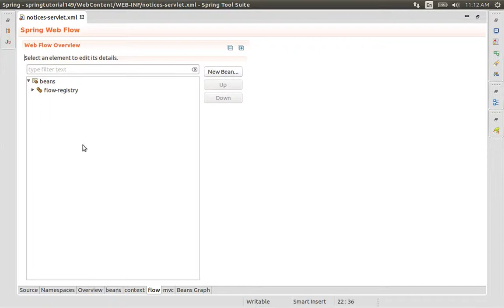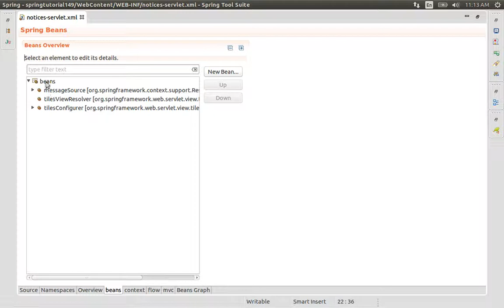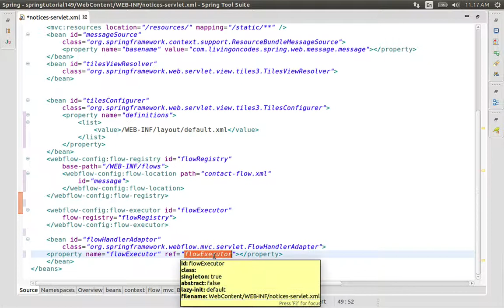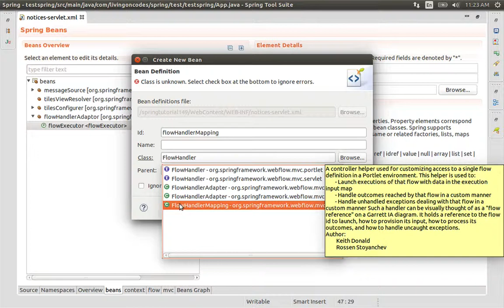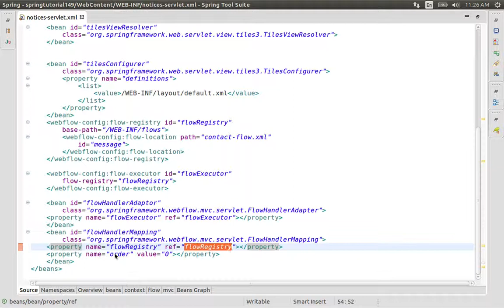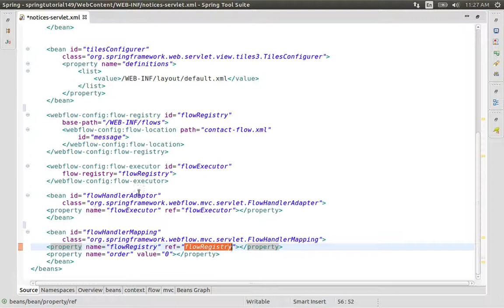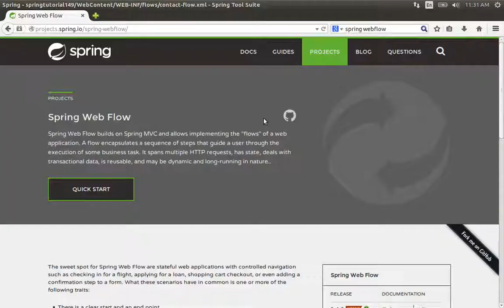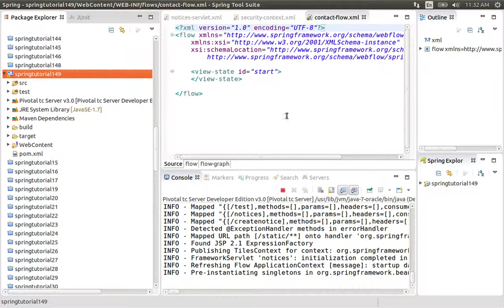149 Java Spring-Hooking up URLs to Web flows